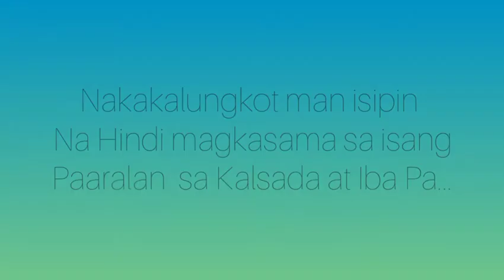Bulanda's Group (Friends Day Special)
Para Sa Lahat Ng Kaibigan na Muntik na Lumalayo..

Kahit may pandemya man Basta i-selebrayon Natin Ang Araw Ng Mga Kaibigan..

Happy Friends Day
Mga Gwaping!!